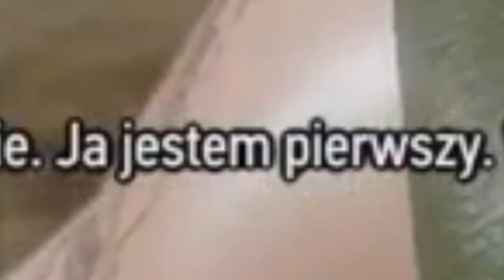KrawieczgasiłPrzybłędę.jpg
LAZY TOWN, BIACHHHHHHHHHHHHHHHHHHHHHHHHHHHHHHHHHHHH